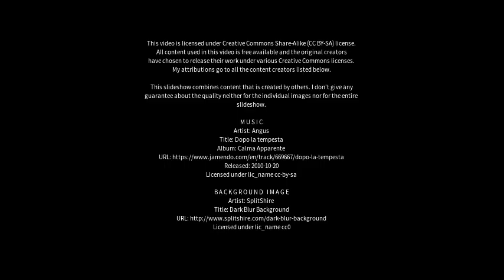Best places to visit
Best places to visit - Buckfastleigh (United Kingdom) Best places to visit - Slideshows from all over the world - City trips, nature pictures, etc.